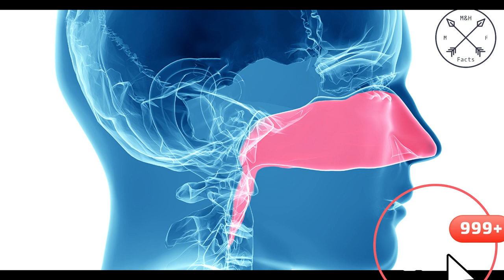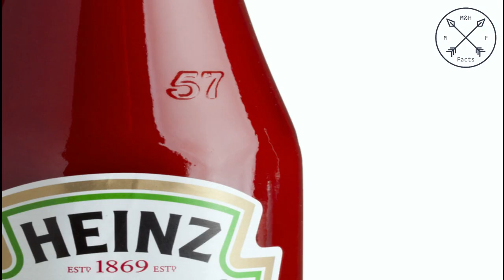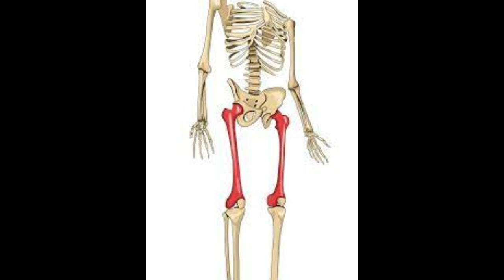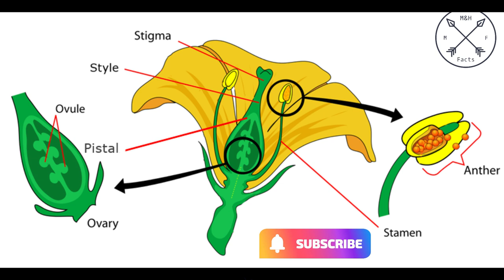45 Random Facts You Didn't Hear Before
Did you know the webs of spiders were once used as bandages, little finger contributes 50% of our hand strength, Dogs should not be fed pear and apple seeds, Being gassy is normal .